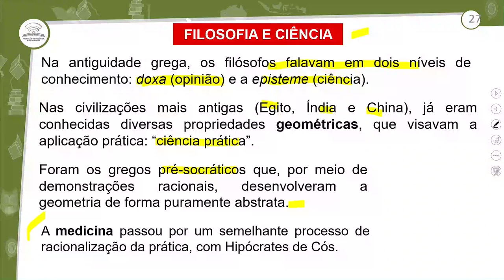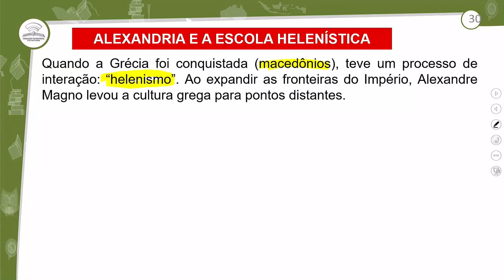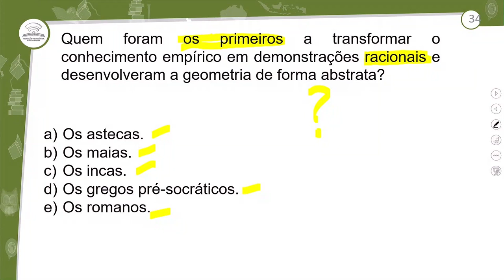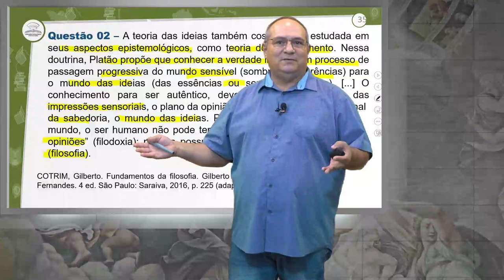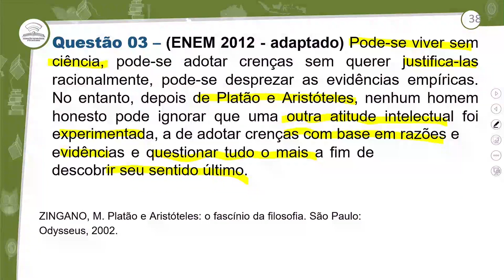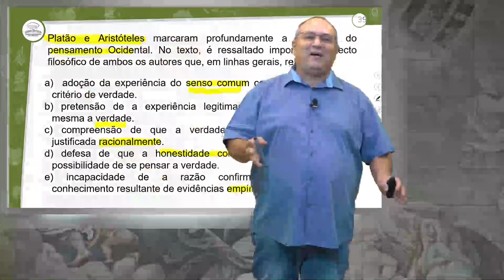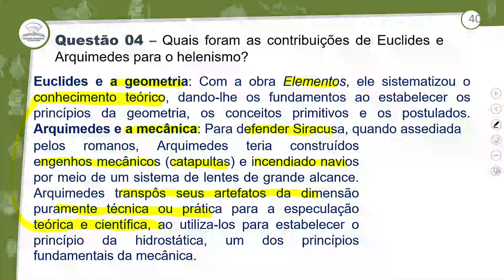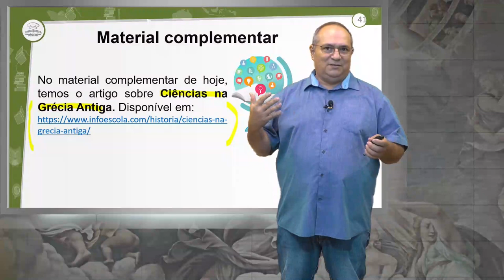7.2- REVISÃO E CORREÇÃO - CIÊNCIA ANTIGA - FILOSOFIA - 2º ANO E.M - AULA 7.2/2022